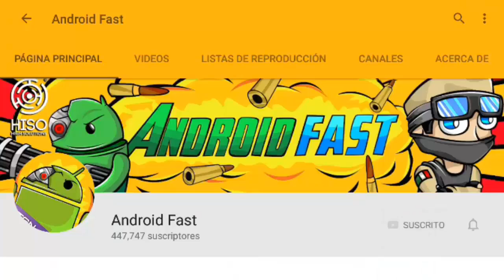ESTOY MUY ASUSTADO!?! - CAZANDO AL LICK #1 (Minecraft Pocket Edition)